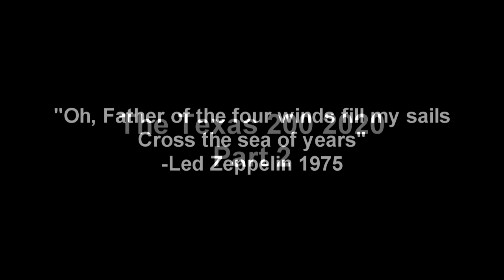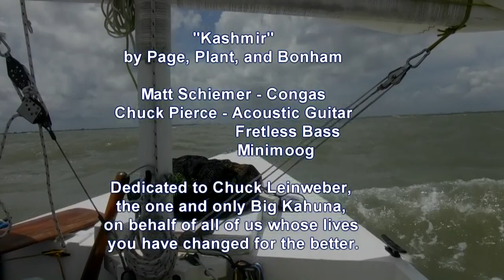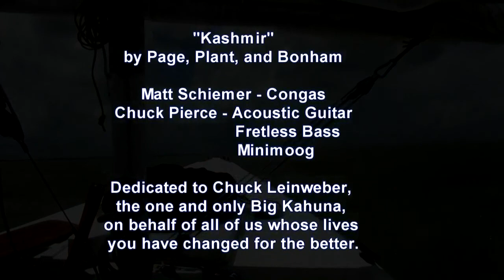The Texas 200 2020 Part 2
The last three days of the 2020 Texas 200.